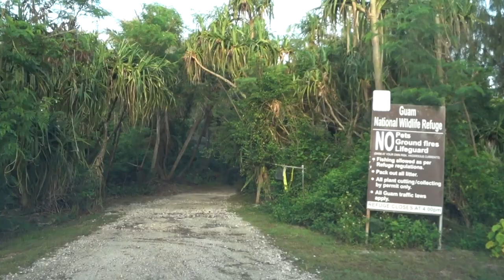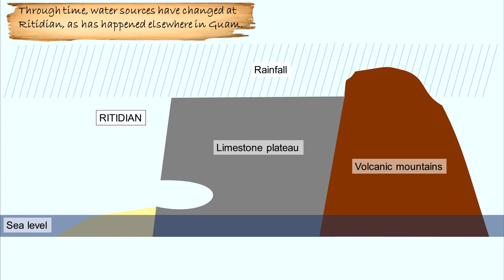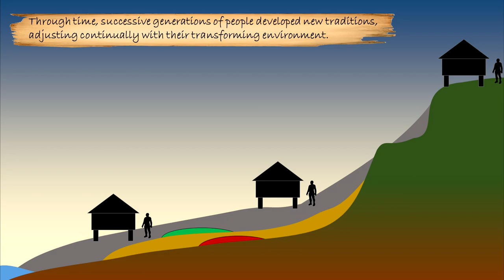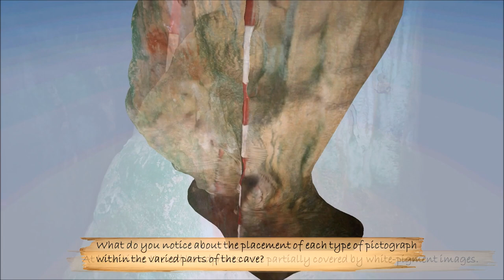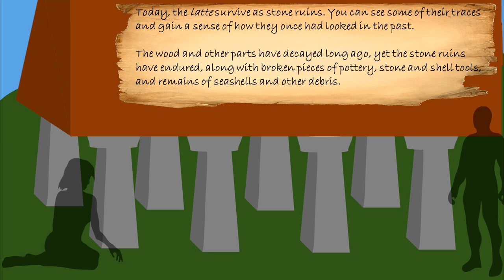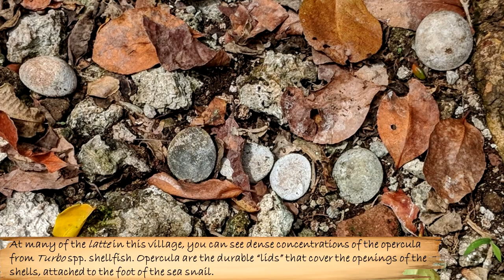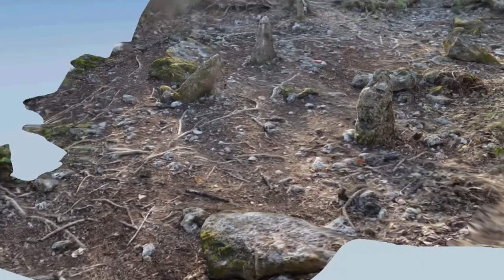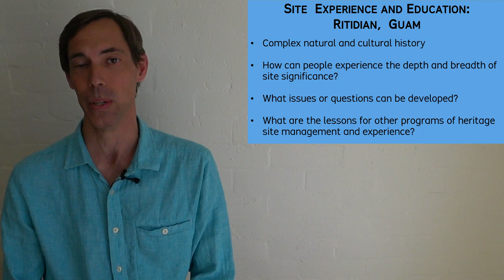Site Experience and Education: Ritidian, Guam (NOW FULL HD) -- Archaeology Studio 020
Archaeology Studio, Episode 020 - check your video settings for best quality
0:00 = Opening
1:09 = Scope and Context
18:23 = Grotto Area (Gate Cave)
22:31 = Latte Loop Trail
25:29 = Cave Trail
47:36 = Latte Village Trail
1:21:44 = Public Access
1:23:11 = Closing

***All research was permitted and conducted with Special Use Permit and other regulations, in cooperation with Guam National Wildlife Refuge, US Fish and Wildlife Service

***For site visits and other information, please contact Guam National Wildlife Refuge …

***FREE online version of Ritidian archaeology summary, courtesy of the publisher Archaeopress …
... slect the part of "Downlaod Full PDF" ... or follow other prompts

***Online access to my published works, including many about Ritidian and related content …